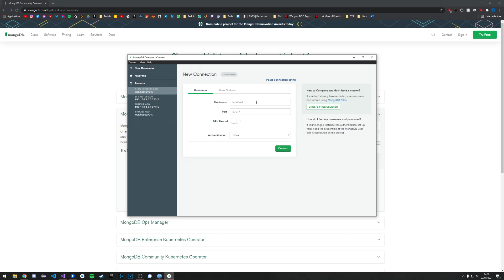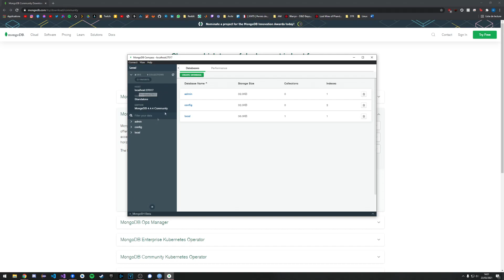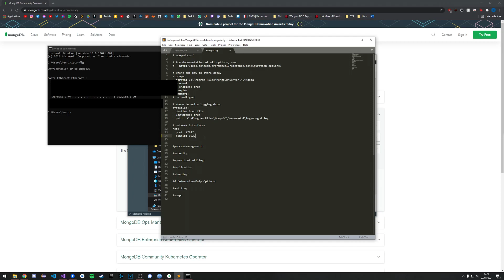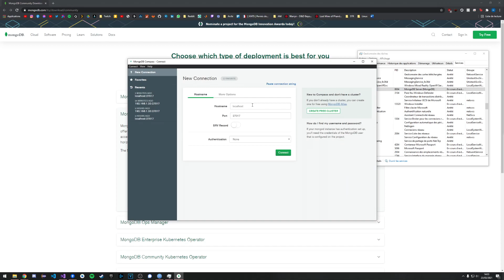Comment se connecter à distance sur Mongo DB (Windows 10) ? (Fr /En)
Ceci est une vidéo tuto comme j'ai galéré pour trouver comment faire. Ca pourra aider quelqu'un et m'aider si je ne me rappelle plus comment faire

Chemin pour changer le fichier de conf :  C:\Program Files\MongoDB\Server\4.4\bin